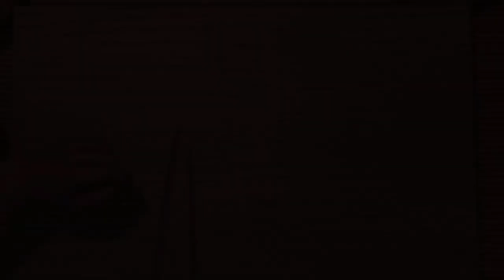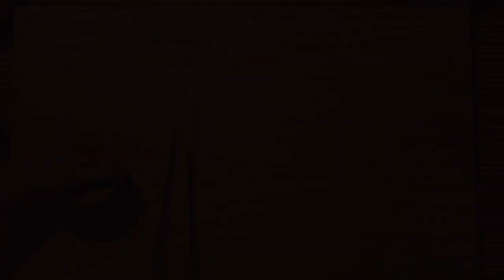Like a Dragon: Ishin - Gr1mScyth3's playthrough - Part 5: Saving Haruka's home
My mic will be muted occasionally, I stream late at night.
0:00:00 - Heading out w/ my blue haori
0:03:00 - Working on the farm
0:20:15 - A clean streak
0:24:15 - Sushi will be mine!
0:27:50 - Spinning the wheel
0:31:20 - Spitfire collector
0:49:40 - Ee ja nai ka Justice
0:55:55 - The boy who loves veggies
0:59:39 - Hope blossoms once again
1:04:55 - Todo gives us a tour
1:09:50 - Defeating the sword squad
1:22:55 - Yamazaki the spy
1:28:55 - The unwilling courier